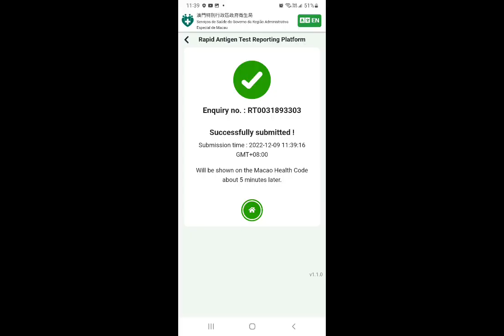Covid 19 # swab test station#Inday OFW